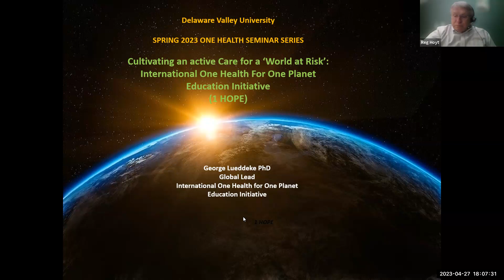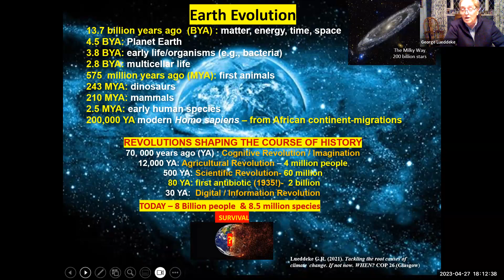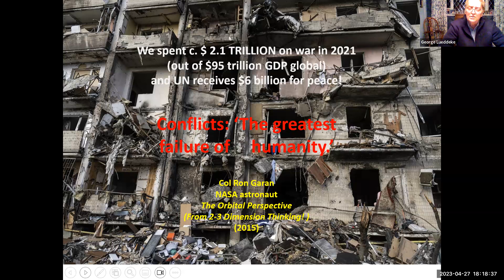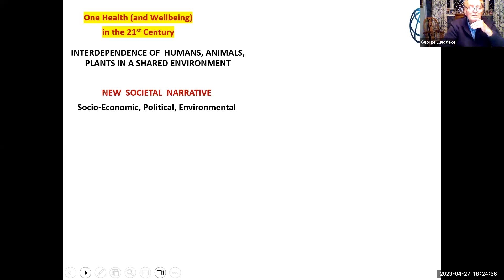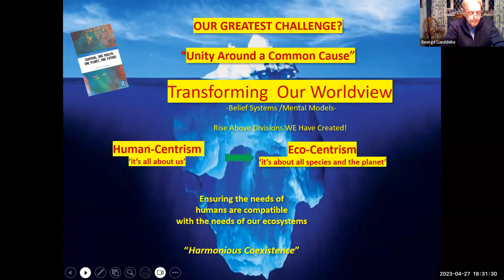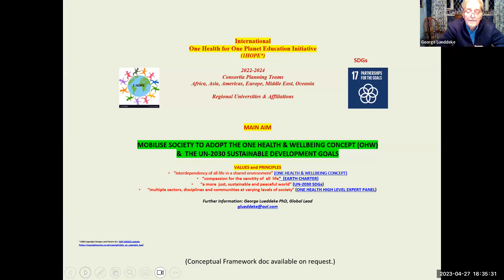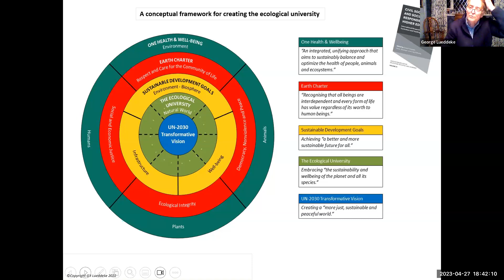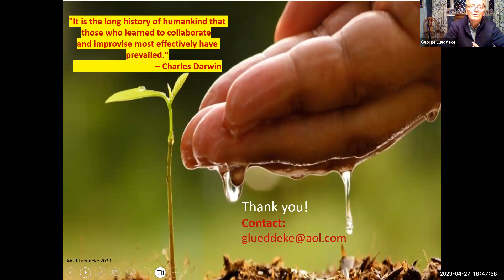"International One Health for One Planet Education Initiative" by George Lueddeke